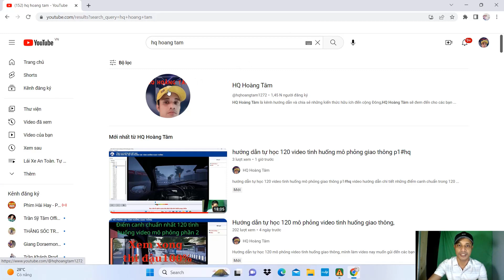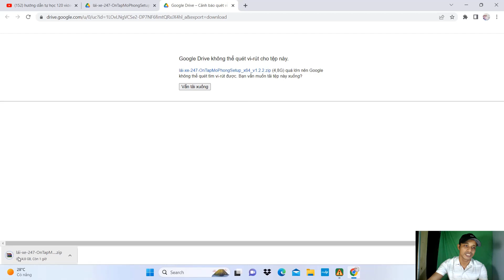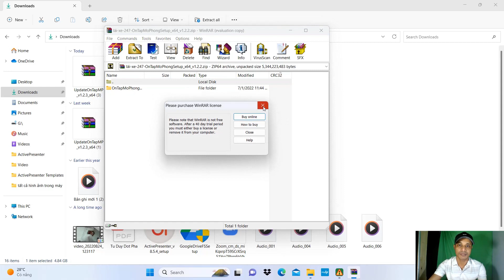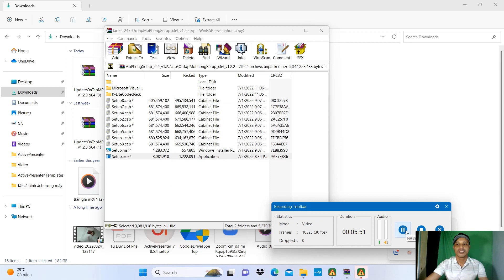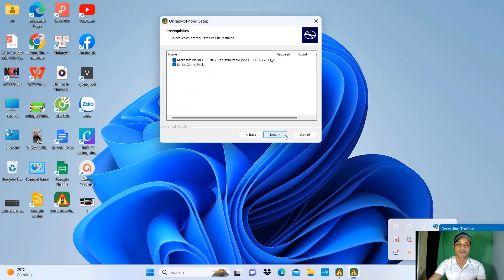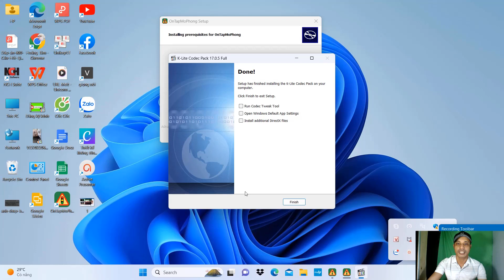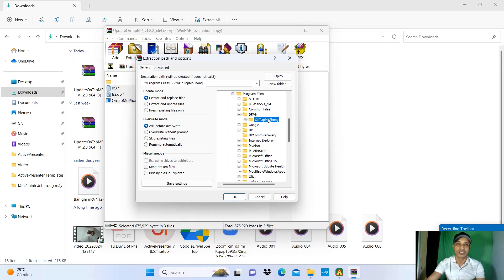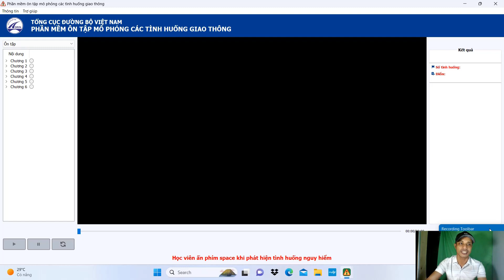Hướng dẫn tải và cài đặt phần mềm mô phỏng 120 tình huống giao thông#hq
video hướng dẫn chi tiết nhất cách tải và cài đặt phần mềm mô phỏng 120 tình huống giao thông các bạn xem video thấy hữu ích thì cho mình lượt thích và đăng ký kênh ủng hộ mình nhé, xin cảm ơn các bạn rất nhiều,